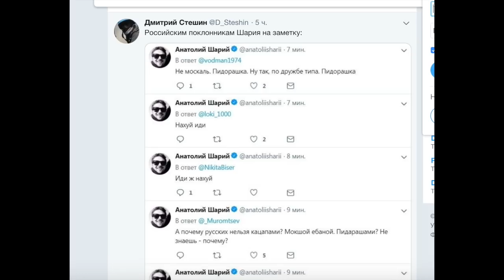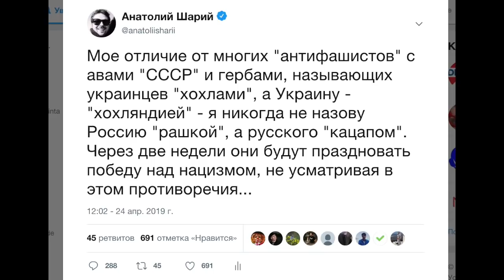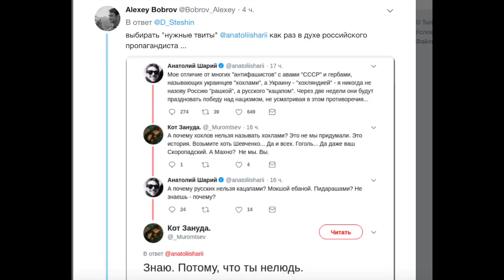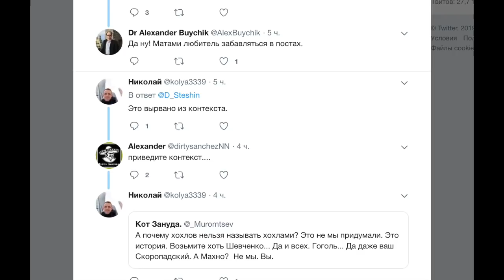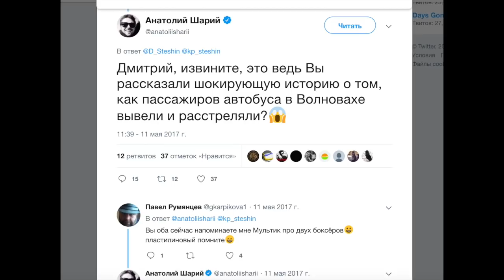Poccийcкaя пpoпaгaндa coвceм дpyгaя